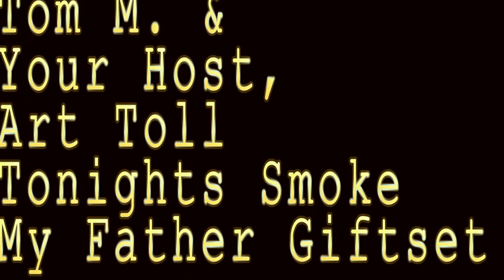CigarTIME TV - My Father Cigars Toro Gift Set - 12/18/19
Tom from My Father Cigars brings the My Father Toro Gift Pack just in time for your holiday shopping!